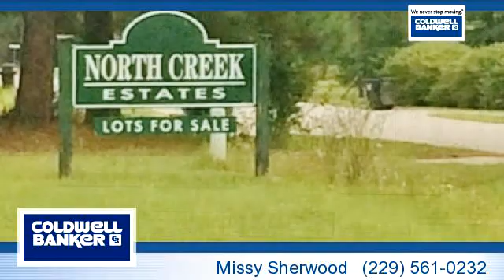Residential for sale - 7385 North Creek Circle, Hahira, GA 31632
Great Hahira location in cul-de-sac.

Bedrooms: 0
Bathrooms: 0
Square Feet: 0
Price: $19,900

For more information about this property, please contact Missy Sherwood at or . You can also text 2882182 to 67299.

10/16/2015 02:10:02 am

Last modified: